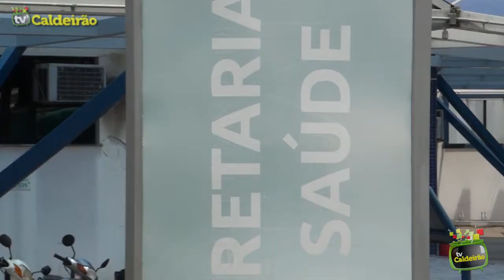Médicos e Lopes Rodrigues são assuntos de entrevista com Secretaria de Saúde, Denise Mascarenhas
Médicos especialistas e fechamento do Lopes Rodrigues são assuntos de entrevista exclusiva com Secretaria de Saúde, Denise Mascarenhas.